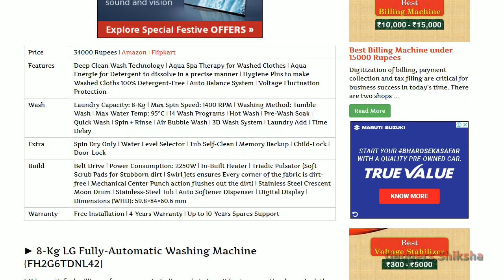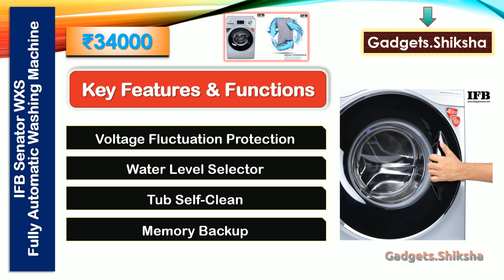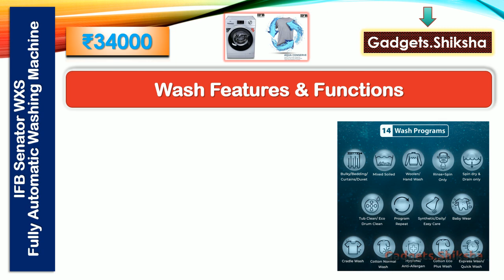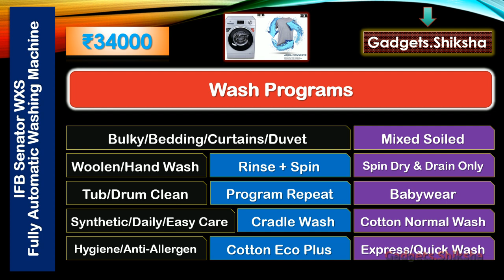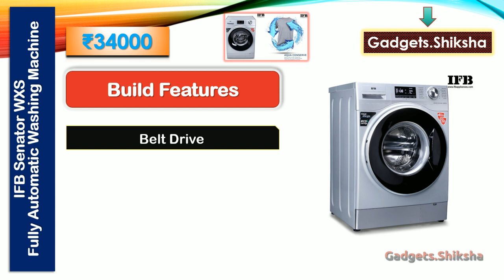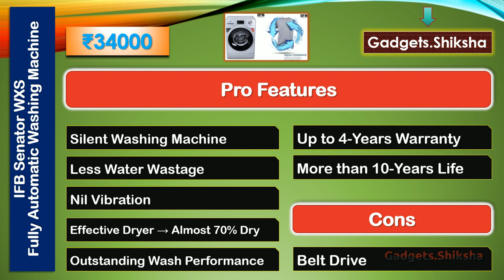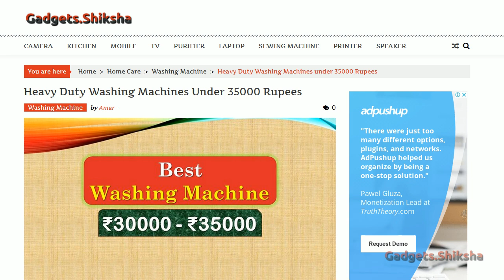1400-RPM 8-Kg Washing Machine under 35000 Rupees {हिंदी में} | IFB Senator WXS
The Senator WXS is the latest washing machine model from the house of the IFB brand. This new IFB washing machine with 8-Kg laundry capacity is an excellent choice for medium to large-sized families. Its build quality is superior, and washing performance outstanding. This presentation covers everything about this best-selling IFB washing machine under 35000 Rupees.